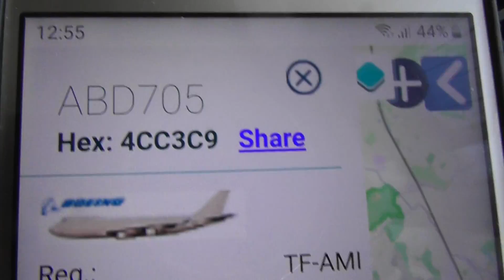TF AMI Magma Aviation Boeing 747 412 contrail Cambridge UK 13nov2020 1255p HHN 2 GSP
.Always change quality to 4K or 1080p or original quality as Youtube default to a lower resolution so video doesnt look as good as it should ! ( click the icon like a cog to bottom right of each video each time you watch 1 of my videos ) ,If you like my video please click like & then copy & paste the link to your family and friends in an email or to Twitter or Facebook etc to promote my work  and bookmark my account which is